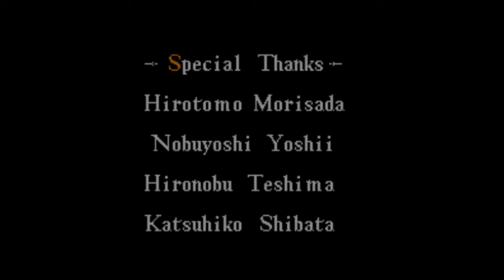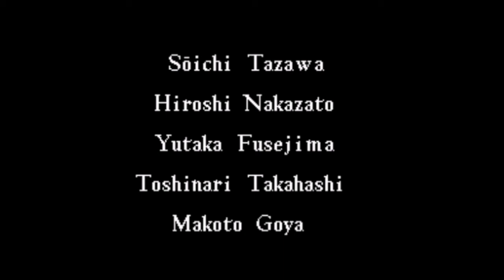BEGONE DEMON!! (Actraiser FT-Part 3, FINALE)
No, seriously. GET OUT!!